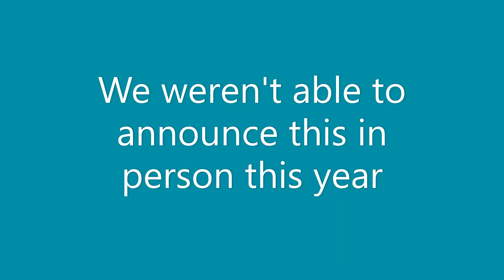Karen Van Rassel Leadership Award for 2020 Recipient: LIPA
The Lymphoma Patient Association in Serbia/Udruženje Obolelih Od Limfoma (LIPA) is the recipient of the Karen Van Rassel Leadership Award for 2020! Congratulations!

Lorna Warwick, CEO at Lymphoma Coalition, announces to Maja Kocić, President at LIPA, that they are the recipients of the 2020 Karen Van Rassel Leadership Award.